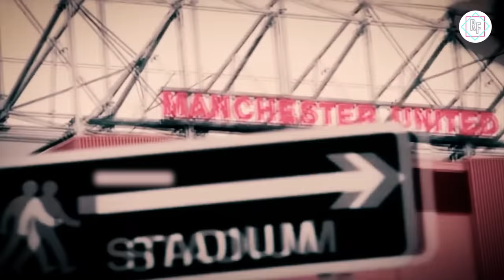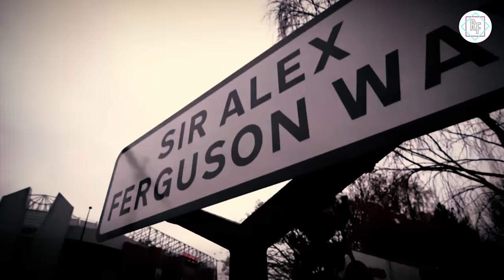NEMANJA VIDIC SANG GLADIATOR SEPAK BOLA (Man United)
Nemanja Vidic adalah salah satu bek terbaik sepanjang sejarah liga inggris. Dia adalah satu dari sekian legenda Manchester United, yang namanya akan selalu dikenang. Lantas, seberapa sulit melewati Vidic dimasa jayanya ? Simak kisahnya.